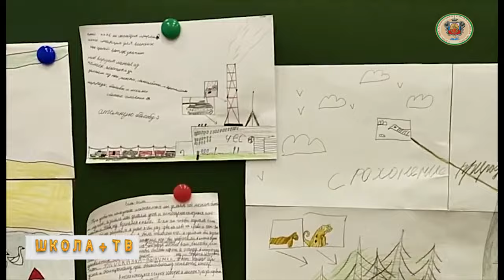Школа+ТВ выпуск 22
Сбережем планету-тематический урок в 3 классе, вспоминаем Рождество- в новой постановке музея участвовал наш 2 класс и динамические перемены. Как мы отдыхаем от уроков. Подробнее- в новом выпуске "Школа+ ТВ" с Анфисой Шмелевой